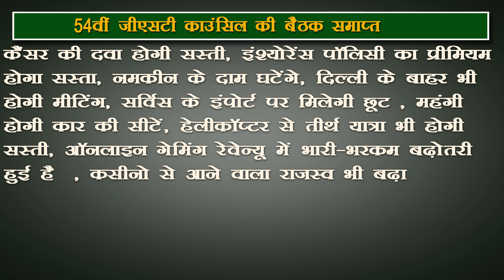54वीं जीएसटी काउंसिल की बैठक समाप्त इस बैठक पर सिर्फ इंडस्ट्री ही नहीं बल्कि आम लोगों की भी खास नजर